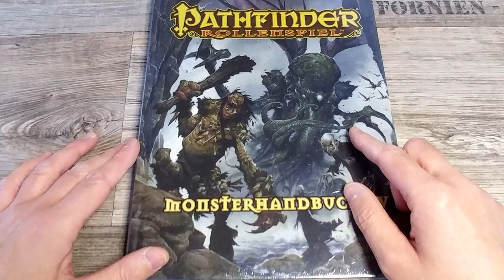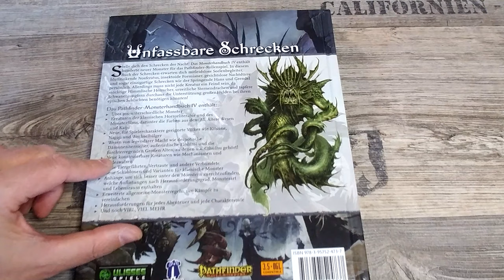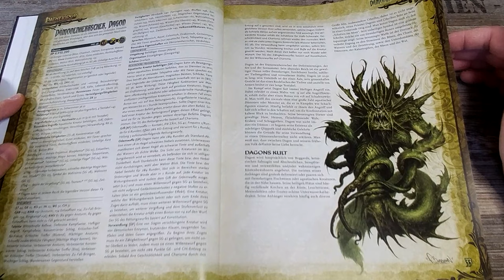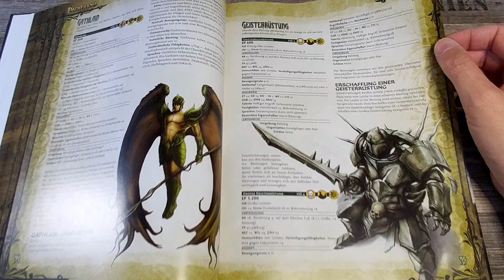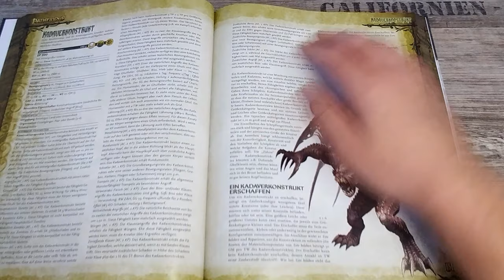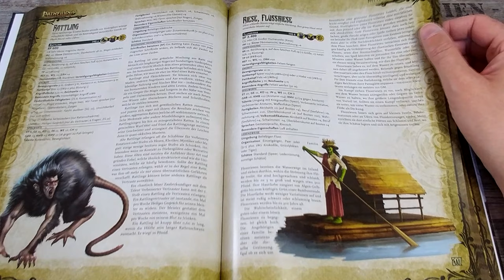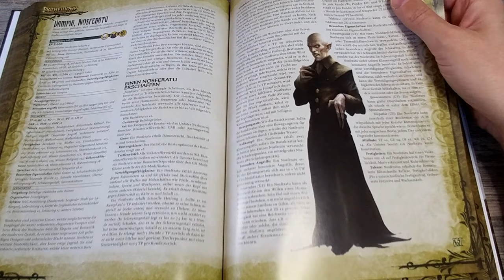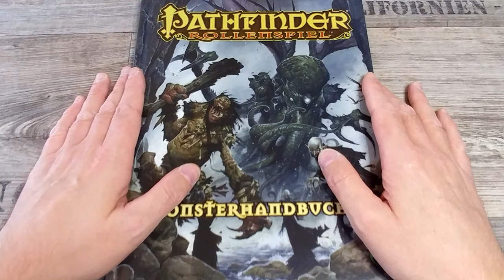[RPG] Pathfinder: 'Monsterhandbuch IV' - Flip Through - Look in the Book - Review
Kein anderes Monsterhandbuch genießt solch einen legendären Ruf, wie das 'Pathfinder: Monsterhandbuch IV'! Wir blättern es durch und prüfen, ob es seinem Ruf - der ihm voraus eilt - gerecht wird! ☝😉

Info:
Buch: 'Pathfinder: Monsterhandbuch IV' - HC
Seitenanzahl: 320 S.
Erscheinungsjahr: 2015
Verlag: Ulisses Spiele
Hinweis: Out of Print, verlagsvergriffen

Pathfinder 2E, Dungeons & Dragons, 5E, D&D, Dungeon Crawl Classics, DCC,
Booktube